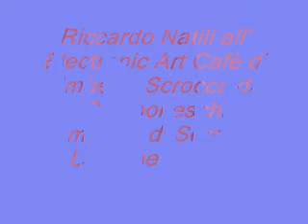Camponeschi, Arte sotto i piedi, Riccardo Natili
Electronic Art Cafè di Umberto Scrocca presenta performance di Riccardo Natili pittore e Sergio Laccone musicista